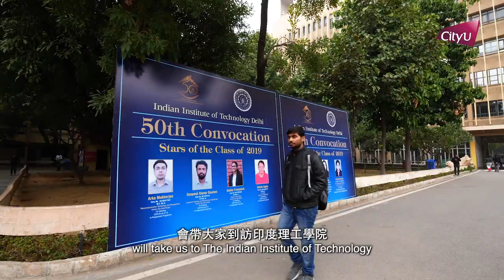Episode 2: Indian Institute of Technology — Trailer 第二集：印度理工學院—預告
Episode 2: Indian Institute of Technology – MIT of India

In this episode, President Way Kuo, City University of Hong Kong, will have a dialogue with Professor V. Ramgopal Rao, Director of the Indian Institute of Technology, Delhi (IIT Delhi) from 2016 to 2022.

IIT is world-renowned for nurturing tech talents. There is a saying in India that once you get a foot in the door at IIT, your other foot is in Silicon Valley in US. IIT alumni have established 30 unicorn technology companies around the world, and IIT supports teachers and students to start their businesses, transforming scientific research results into practical technologies for the benefit of society.

第二集：印度理工學院—印度的MIT

香港城市大學校長郭位教授於本集訪問德里印度理工學院（Indian Institute of Technology, Delhi, IIT Delhi）校長拉奧教授（Professor V. Ramgopal Rao）（任期：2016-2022）。

IIT以培育科技人才而世界聞名，在印度當地流傳一種說法：當你一隻腳踏入IIT，另一隻腳也就踏入了美國矽谷。目前，IIT校友已在全球創立30家的獨角獸科技企業，學院亦積極支持師生創業，將科研成果轉化為實用技術，造福社會。